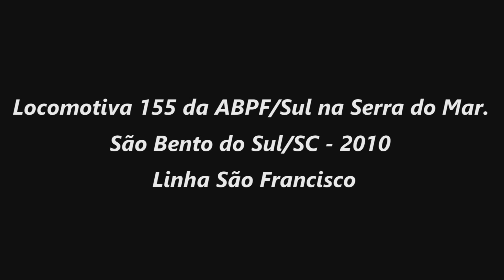🇧🇷 Locomotiva 155 / Locomotive 155 going up the mountain - São Bento do Sul/SC - 2010 - (Brasil)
CLASSIC VIDEO

Locomotiva 155 / Locomotive 155 going up the mountain / Train video / Vídeo de Trem.

Se você gosta de ouvir o som produzindo por uma locomotiva a vapor quando sobe a serra, vai gostar muito deste vídeo, assista ele todo, não perca nada.
Esta locomotiva da ABPF/Sul, atualmente se encontra em manutenção na sede em Rio Negrinho/SC - (Brasil).

If you like to hear the sound produced by a steam locomotive when you go up the mountain, you will really like this video, watch it all, do not miss anything.
This locomotive from ABPF / Sul, is currently undergoing maintenance at the headquarters in Rio Negrinho / SC - (Brazil).

ABPF: Brazilian Association of Railway Preservation.

Filmando trens e locomotivas desde 1995 / Filming trains and railways since 1995.
No Youtube desde 2011 / On Youtube since 2011.

AVISO: O canal Cesarblumenau tem marca registrada e todo material postado aqui também possui direito autoral, por favor não baixe este vídeo para postar ou exibir em outros lugares sem autorização. Apenas o compartilhamento do link deste material é permitido.

ATTENTION: Cesarblumenau channel has a registered trademark and all material posted here is also copyrighted, please do not download this video to post or display in other places without permission. Only sharing the link to this video is allowed.